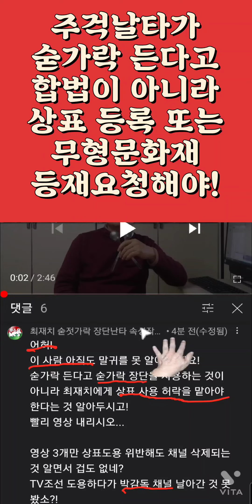유튜브 해킹 도용 박문D 숟가락장단 도용 채널 유현 채널 날리면 쪽팔려서 어떡해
박문수 숟가락장단 도용 채널 주걱난타 유현 채널 날아가면 자업자득! 남의 채널 해킹하고 두발 뻗고 자다니?

카카오톡 ID: jaechi77
핸드폰 0l0-3732-4l24
숟젓가락 밴드